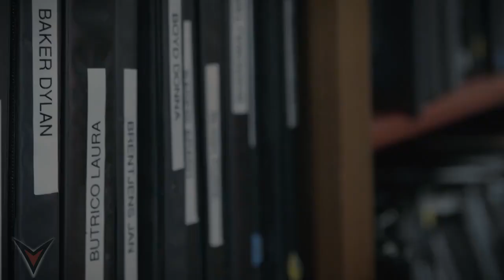16784869 1848777108730202 7720685000005255168 n